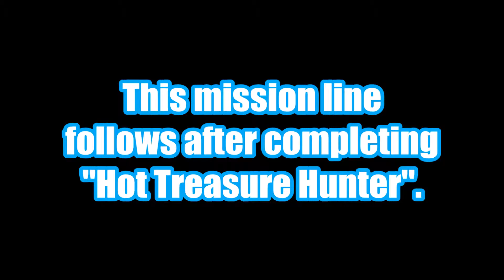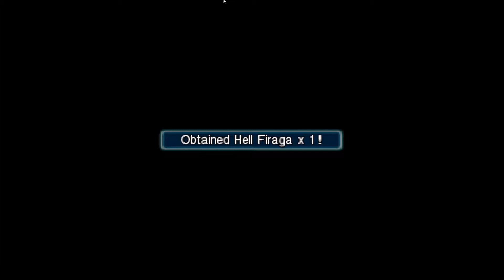Crisis Core: Final Fantasy 7 Yuffie Side Missions Story/Loot